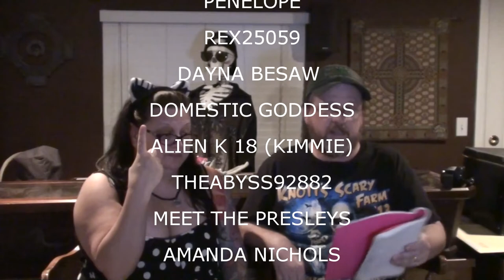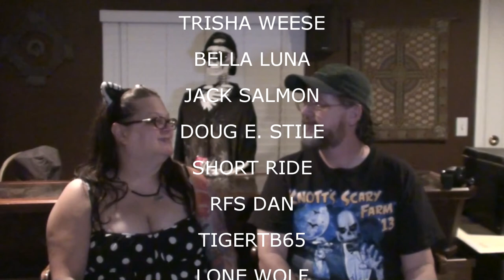SHOUTOUTS JUNE 5 2015